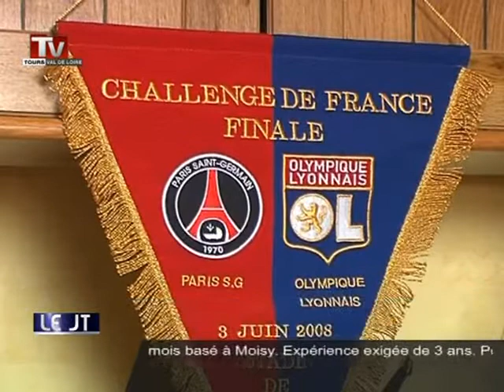Football féminin: Bompastor raccroche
Sites webs/blogs, copiez cette vidéo avec le bouton "Intégrer" !
 La Blésoise Sonia Bompastor, actuellement à l'OL a annoncé mettre fin à sa carrière sportive.